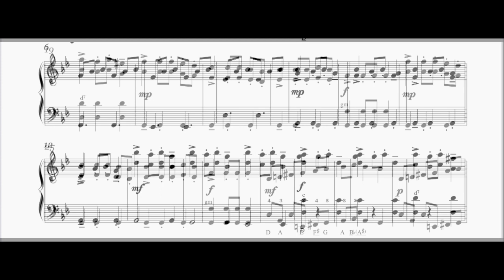Carol of the Bells | Accordionversion mit Noten-Sheet music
Versprochen!

I promise!